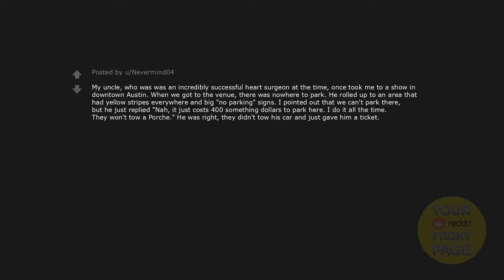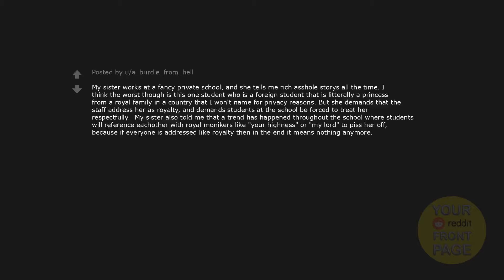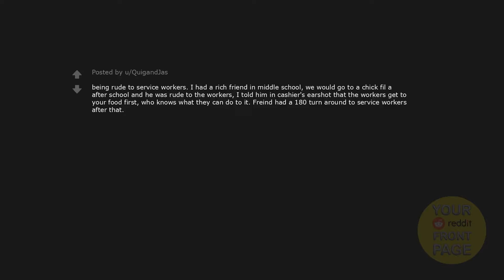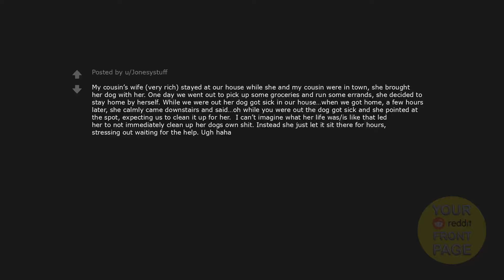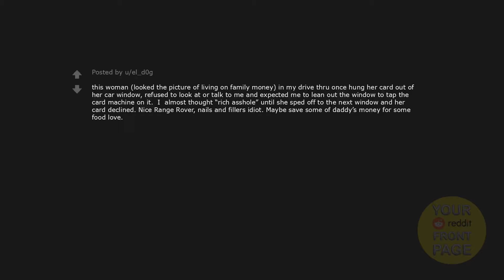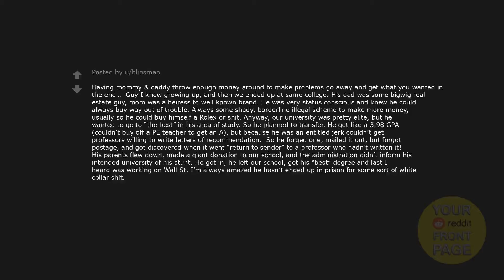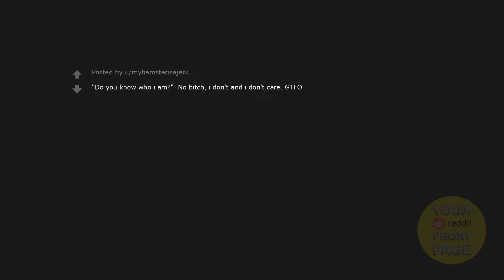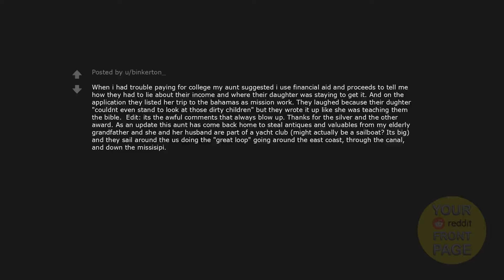What screams "rich asshole"?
What screams "rich asshole"? Enjoy...